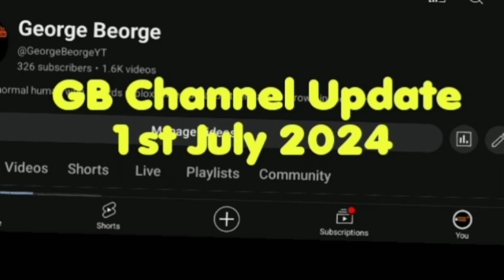Post Hurricane Update!